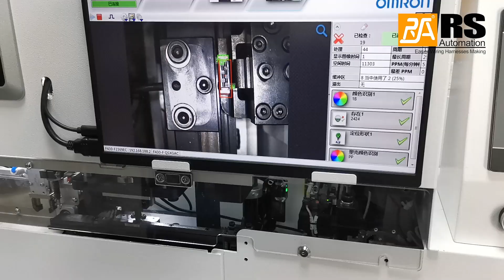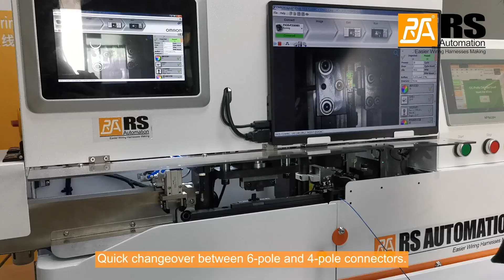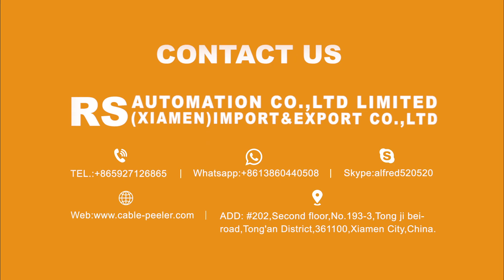Desktop IDC Crimping Machine RSC-IDC-5244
Crimping accuracy is within 0.05mm.
Vertical crimping, no wire wrongly cross-connected.
CCD visual system can check wire order, color and whether the wires are inserted properly.
Additionally, diverse combinations of wire color can be stored for selecting before processing.